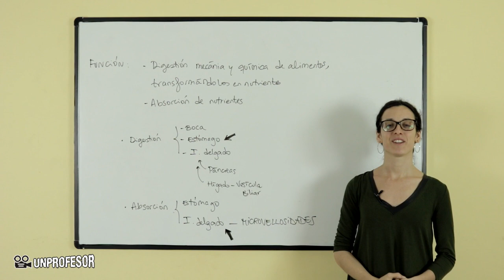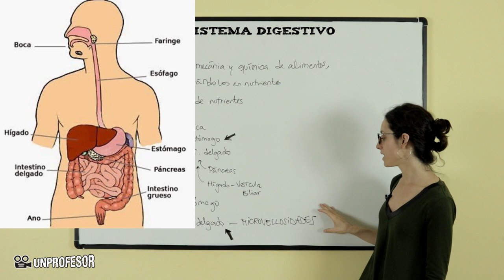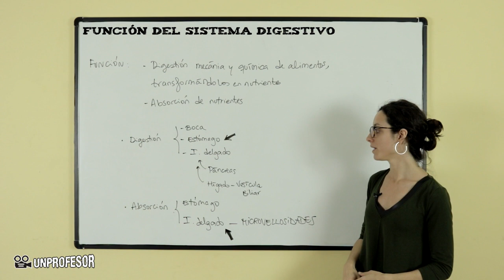Función del sistema digestivo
Función del sistema digestivo (faltan pdfs). Si quieres practicar lo que has aprendido en este vídeo puedes descargarte ejercicios con sus soluciones - Además podrás hacer preguntas al profesor que ha hecho el vídeo. En este vídeo vamos a ver cómo funciona el sistema digestivo y cuáles son sus partes. Debemos partir sabiendo que su función principal es digerir, tanto mecánica com